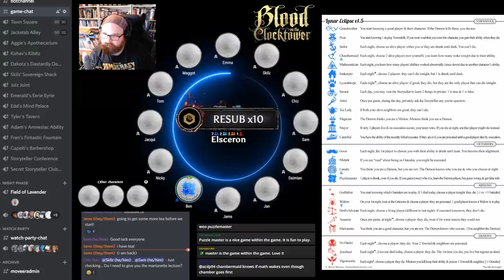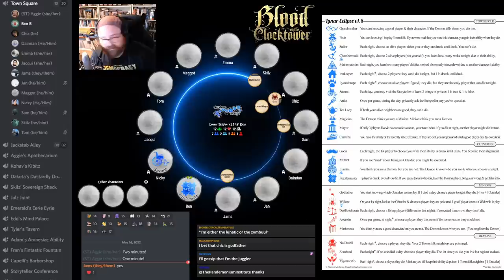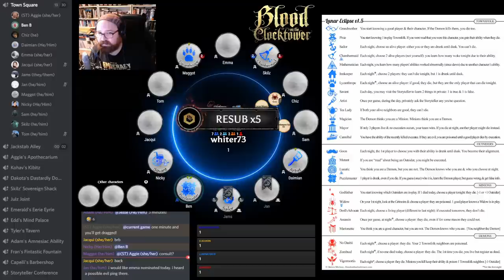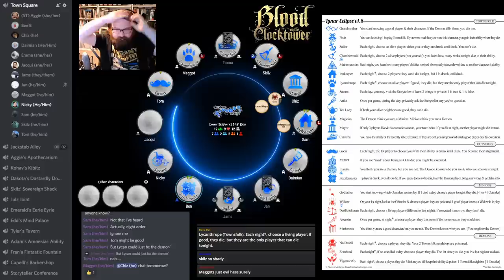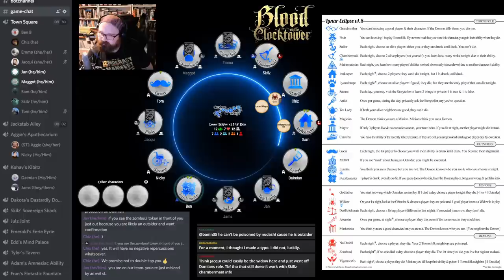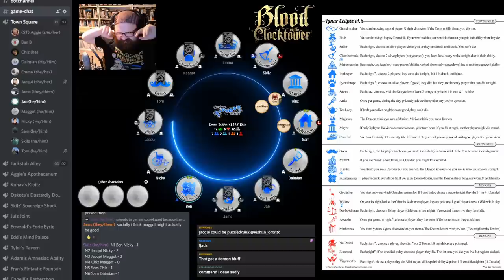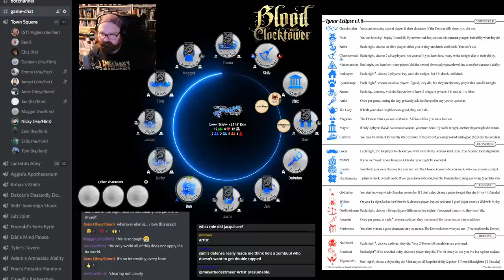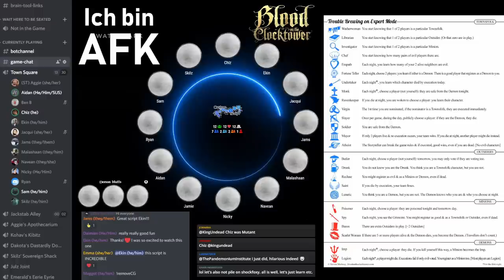Player Perspective - Inebriation Investigation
I am master of puzzles.

Storyteller for this game: Aggie

Song Evil Behind the Mask by Kar Casey @WhiteBatAudio